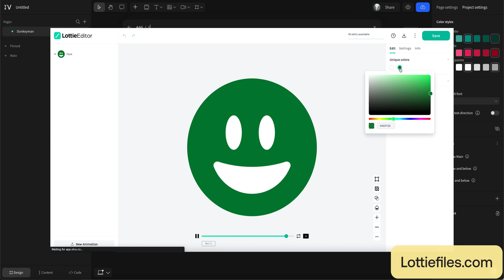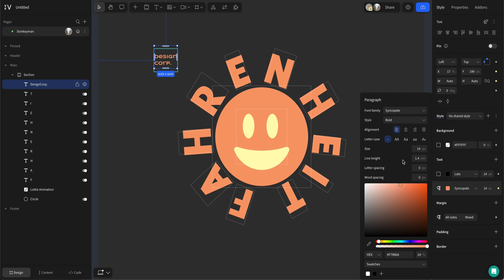Interactive Shaped Text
Shaped text can create a bold and memorable visual identity for your web experience. In this video, Sturla breaks down how to create interactive shaped text in Vev without coding a thing.